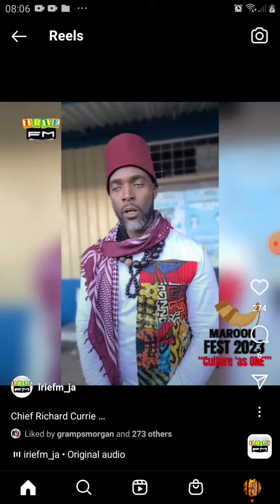chief Richard Currie talk at the maroon festival